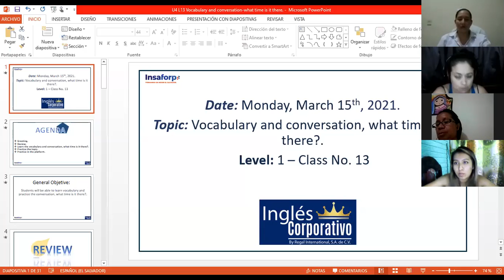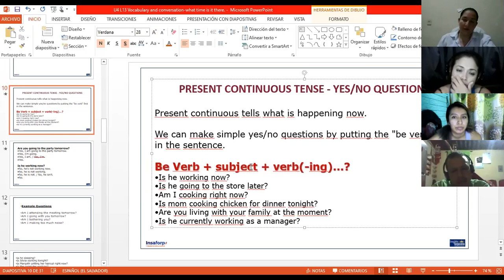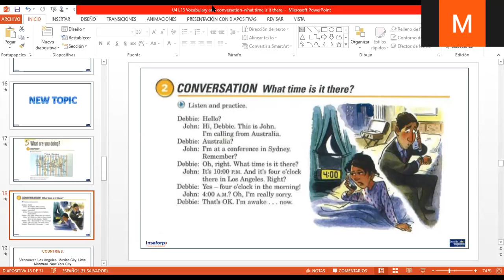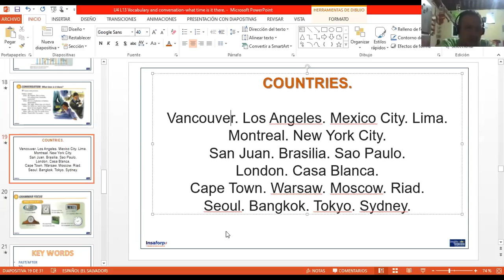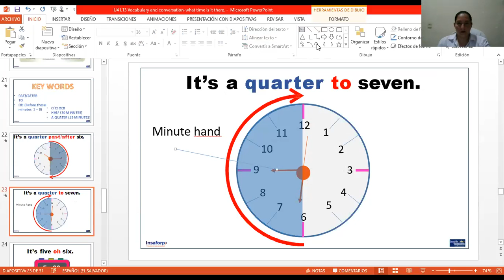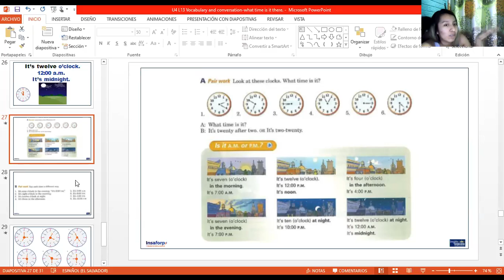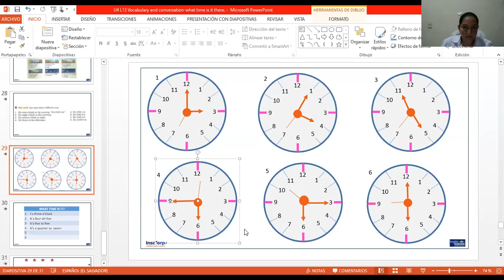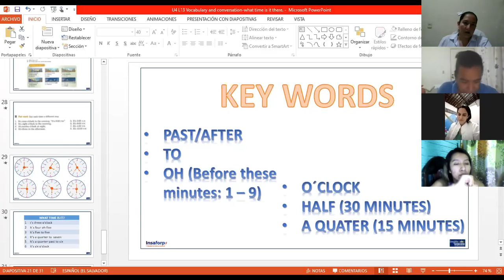Ingles Corporativo-Day 13 P1-8-9-PM-02-21-206. What time is ti?